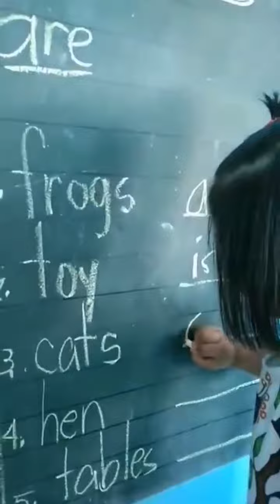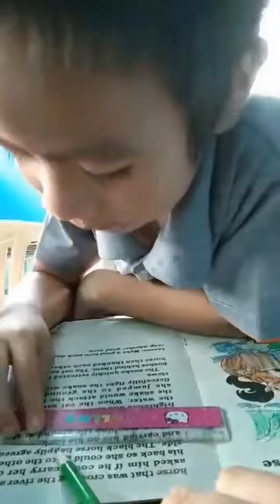Homeschooling Be Like..